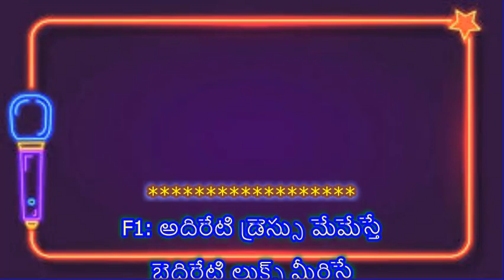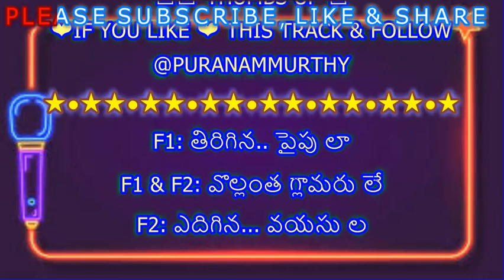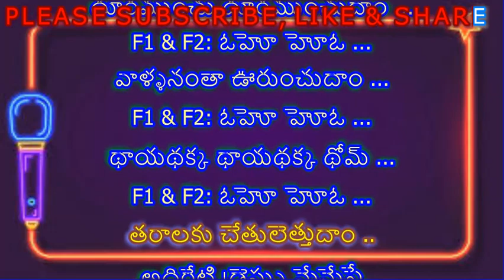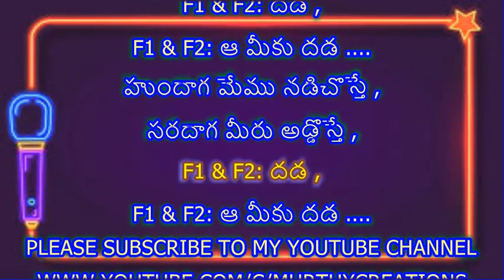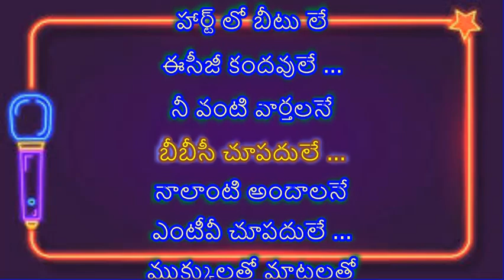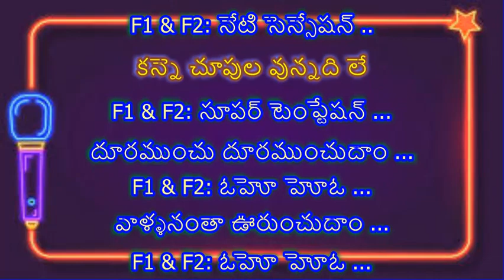ADIRETI DRESS MEMESTHE KARAOKE WITH TELUGU LYRICS#murthycreations@PURANAMMURTHY#Bharatheeyudu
2. I, PURANAM MURTHY,  DO NOT OWN OR CLAIM TO OWN COPYRIGHT ON ANYTHING ASSOCIATED WITH THIS SONG / VIDEO WHICH IS VESTED WITH ORIGINAL PRODUCERS.
3. Every bit of revenue if it generates, please claim it on my behalf, as non-profit video collabs and lyrical video karaoke tracks created by me do not intend to earn benefit out of it.

LYRICS:

☺*❤PURANAMMURTHY❤*☺
PART 1-FEMALE 1 & PART 2-FEMALE 2
Movie : Bharateeyudu (1996)
Lyrics : Bhuvana Chandra
Singer : Swarnalatha

F1: అదిరేటి డ్రెస్సు మేమేస్తే
బెదిరేటి లుక్స్ మీరిస్తే

F1 & F2: దడ

F1 & F2: ఆ మీకు దడ .

F2: హుందాగా మేము నడిచొస్తే ,
సరదాగ మీరు అడ్డొస్తే ,

వీధికెక్కిన వనితే లే...
నేటి సెన్సేషన్ ..

కన్నె చూపుల వున్నది లే
సూపర్ టెంప్టేషన్ ...

దూరముంచు దూరముంచుదాం ...

F1 & F2: ఓహో హోఓ ...

వాళ్ళనంతా ఊరుంచుదాం ...

థాయథక్క థాయథక్క థోమ్ ...

తరాలకు చేతులెత్తుదాం ..

బెదిరేటి లుక్స్ మీరిస్తే

F1 & F2: దడ ,

సరదాగ మీరు అడ్డొస్తే ,

F1 & F2: దడ ,

♻MORE MELODIES ONLY IN TELUGU LYRICS♻
💐🙏💐🙏PLEASE♻🙏✅CLICK♻✅
😊👍"THUMBS UP"👍
❤IF YOU LIKE ❤ THIS TRACK & FOLLOW

F1: తిరిగిన.. పైపు లా

F1 & F2: వొల్లంత గ్లామరు లే

F2: ఎదిగిన... వయసు ల

F1 & F2: ఎత్తైన హ్యూమరు లే

నే... విన్న జోకు లన్ని
సెన్సారు వినలేదే
నే వేసే డ్రెస్సు లనే
ఫిలిం స్టార్ వేయలేదే
మడికట్టు చుడీధారు

F1 & F2: మాయ మాయే

హాలీవుడ్ బాలీవుడ్

F1 & F2: పోనేపోయే .

అది కట్టు ఇది కట్టు

F1 & F2: బోర్ ఆయే ...

చివరికేమో పంచ కట్టు

F1 & F2: పారి పోయే ...

దూరముంచు దూరముంచుదాం ...

వాళ్ళనంతా ఊరుంచుదాం ...

థాయథక్క థాయథక్క థోమ్ ...

తరాలకు చేతులెత్తుదాం ..

అదిరేటి డ్రెస్సు మేమేస్తే
బెదిరేటి లుక్స్ మీరిస్తే

F1 & F2: దడ ,

హుందాగ మేము నడిచొస్తే ,
సరదాగ మీరు అడ్డొస్తే ,

F1 & F2: దడ ,

💐🙏💐🙏PLEASE♻🙏✅CLICK♻✅
😊👍"THUMBS UP"👍

F2: నడుములో మడతలే
వెతికిన దొరకవులే ...
హార్ట్ లో బీటు లే
ఈసీజీ కందవులే ...
నీ వంటి వార్తలనే
బీబీసీ చూపదులే ...
నాలాంటి అందాలనే
ఎంటీవీ చూపదులే ...
ముక్కులతో మాటలతో

F1 & F2: ముక్కాలా ...

మారుమూల ముళకల్లా

F1 & F2: ముక్కబుల

విన్నదంతా వింత కాదు

F1 & F2: గోపాల ...

వింతైతే ఘోషిస్తా

F1 & F2: ముక్కబుల ...

దూరముంచు దూరముంచుదాం ...

వాళ్ళనంతా ఊరుంచుదాం ...

తయాతక్క తయాతక్క థోమ్ ...

తరాలకు చేతులెత్తుదాం ..

అదిరేటి డ్రెస్సు మేమేస్తే
బెదిరేటి లుక్స్ మీరిస్తే

F1 & F2: దడ ,

హుందాగ మేము నడిచొస్తే ,
సరదాగ మీరు అడ్డొస్తే ,

F1 & F2: దడ ,

వీధికెక్కిన వనితే లే

F1 & F2: నేటి సెన్సేషన్ ..

F1 & F2: సూపర్ టెంప్టేషన్ ...

దూరముంచు దూరముంచుదాం ...

వాళ్ళనంతా ఊరుంచుదాం ...

తయాతక్క తయాతక్క థోమ్ ...

తరాలకు చేతులెత్తుదాం ..